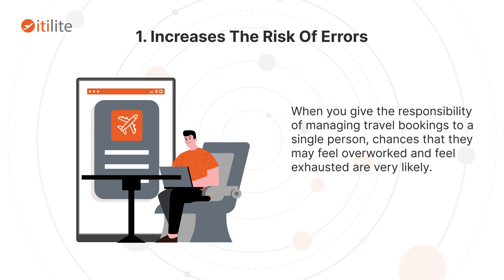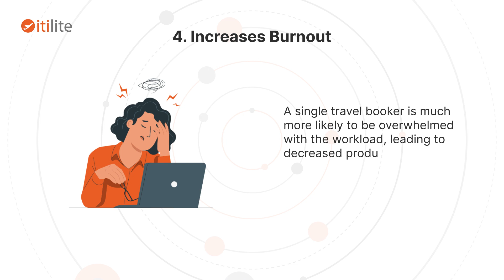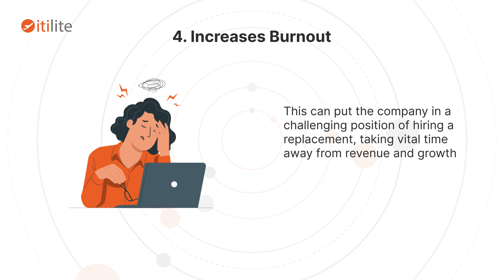Reasons Why You Should Not Assign A Single Person to Book Travel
Usually, most companies are generally under the impression that a single person does travel bookings.
But booking travel for employees is very a time-consuming and hectic process. You must browse multiple websites to find the best flights and hotels to suit travelers’ preferences. But when a single person handles the travel booking, it comes with its own set of challenges.

Watch this video to learn more about reason why you shout not assign a single person to book travel.